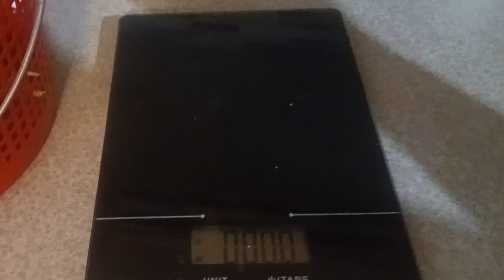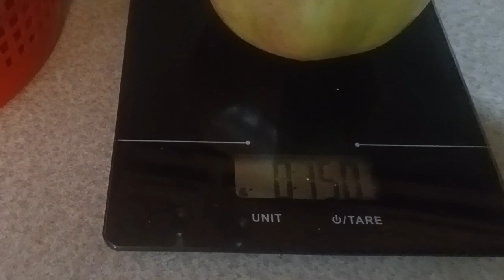Gobal Gardening Community Weigh in